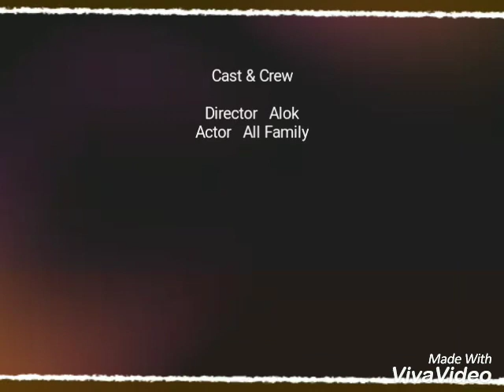Happy birthday Chotu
meri pyari beti chotu ke janmdin ka video